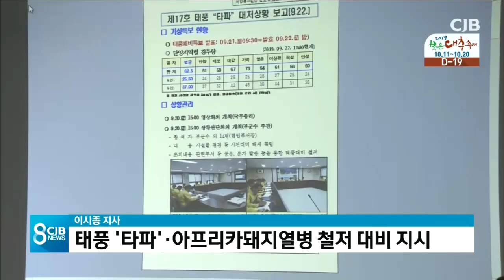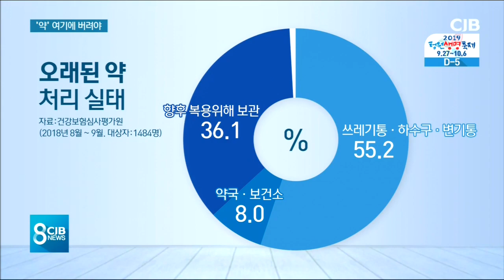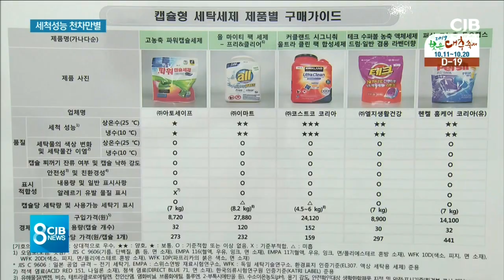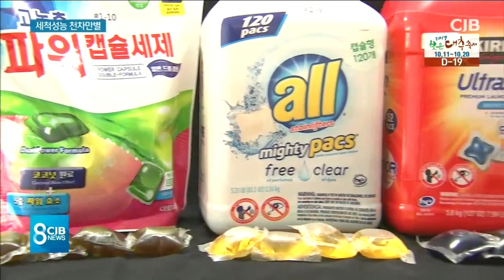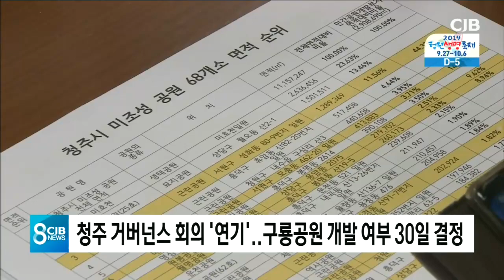2019년 09월 22일 저녁8시뉴스